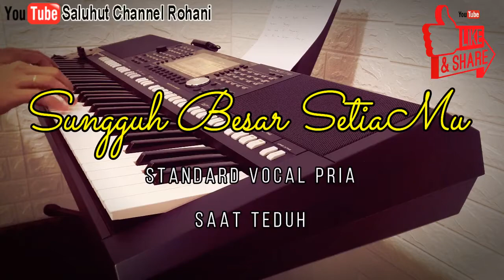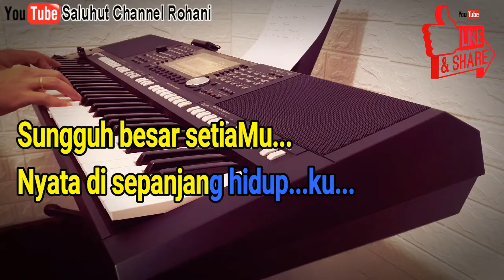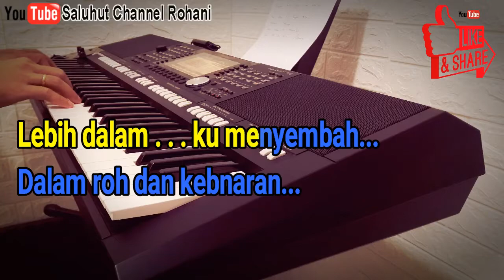SUNGGUH BESAR SETIAMU [KARAOKE ROHANI] NADA PRIA F=DO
Sungguh besar setiaMu
Nyata di sepanjang hidupku
DarahMu telah layakkan kehidupanku
Tiada kata yang bisa
Lukiskan indahnya Kau Tuhan
BagiMu sgala pujian dan kemuliaan
Chorus
Kutinggikan Engkau Tuhan
Melebihi segalanya
Lebih dalam ku menyembah
Dalam roh dan kebnaran
Selamanya